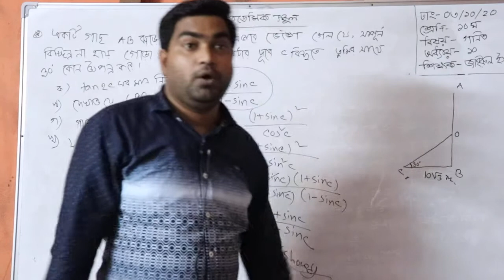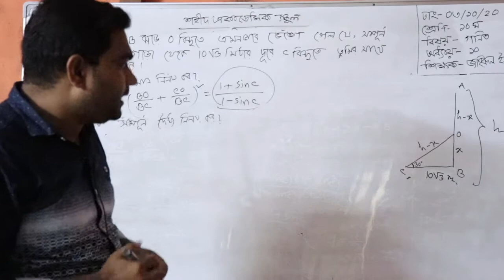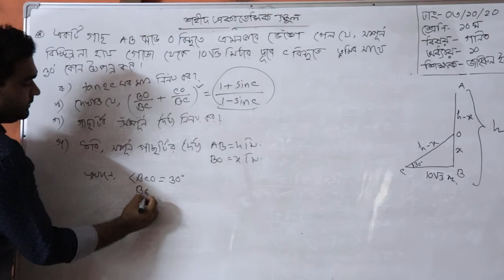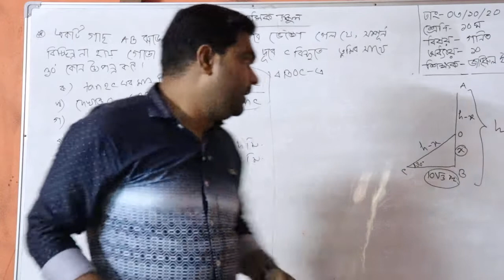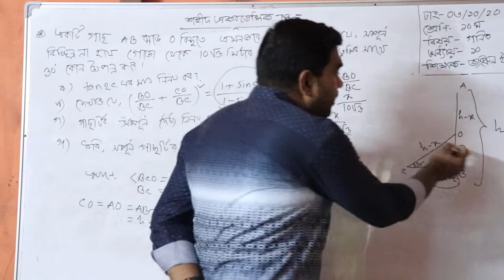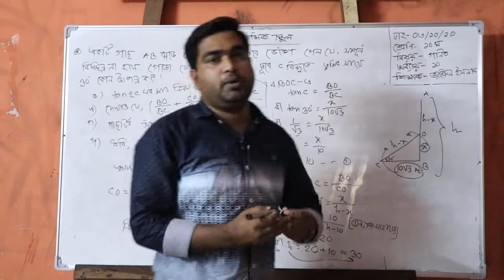১০ম শ্রেনী, গনিত, অনুশীলনীঃ ১০ এর ২য় অংশ । Shahid Academic School Birpushia, Tangail